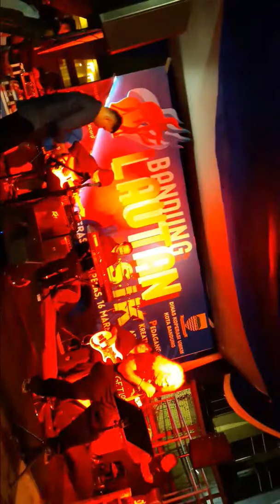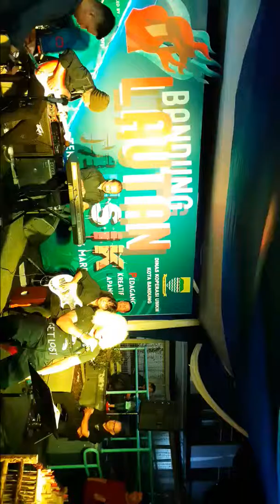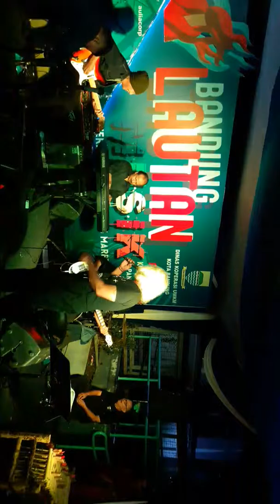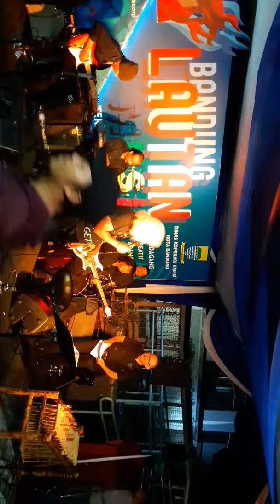Bon jovi-Bed of Roses-Cover..Teras Cihampelas